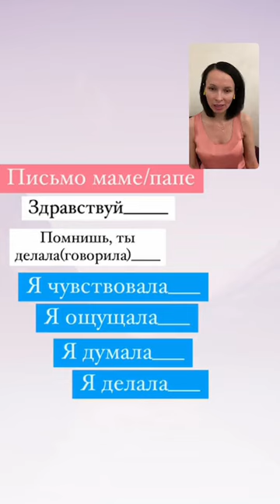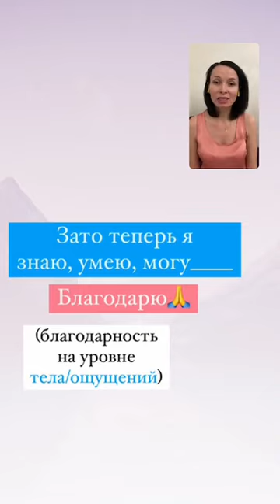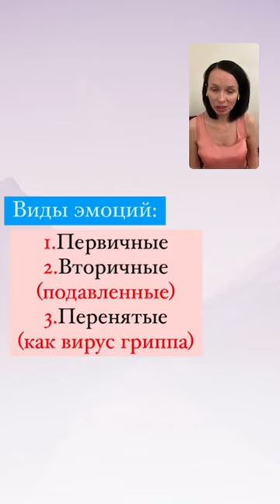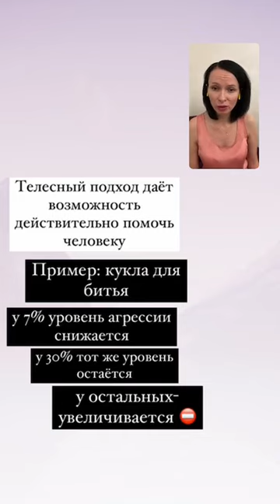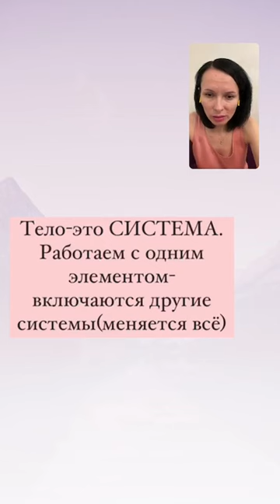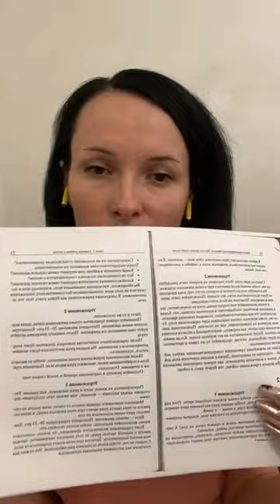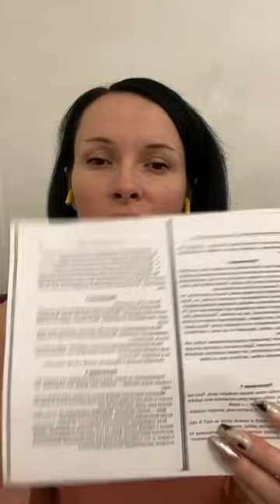Техника: ПИСЬМО МАМЕ/ПАПЕ✍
✨Запись на личную консультацию: Whatsapp/Telegram  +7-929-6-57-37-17
Стоимость: 10 тыс.руб.(за 90 минут работы)